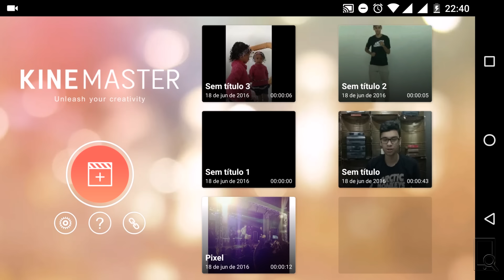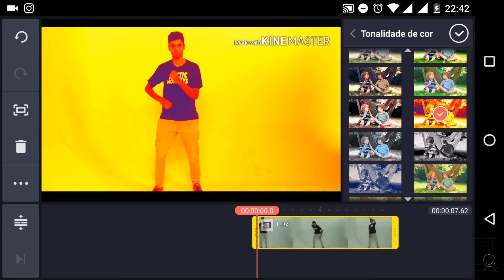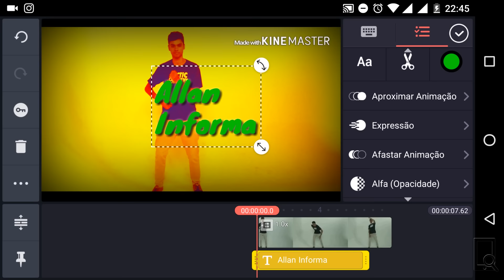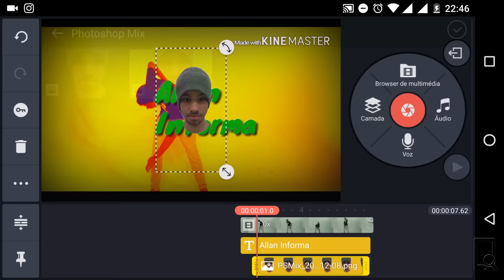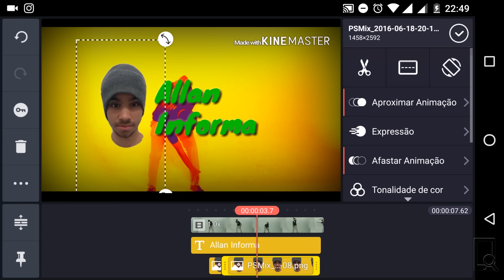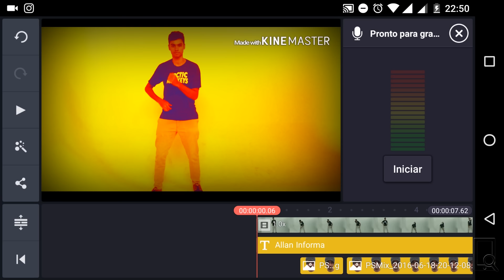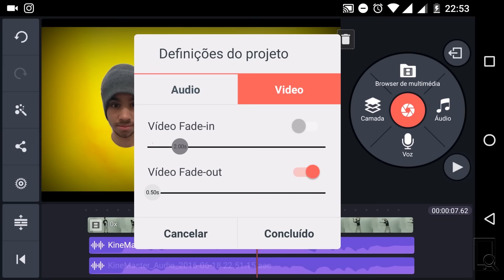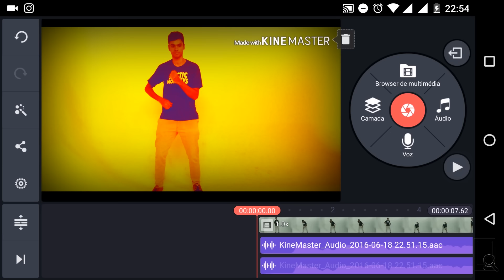Como fazer uma intro pelo celular | Pixel Tutoriais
Neste tutorial, aprenda como criar uma intro no celular smartphone. Crie uma vinheta/animação profissional através do seu Android ou Iphone.

Para mais dicas sobre como criar uma intro gamer, 3D, animação no estilo minecraft, e muito mais ACESSE